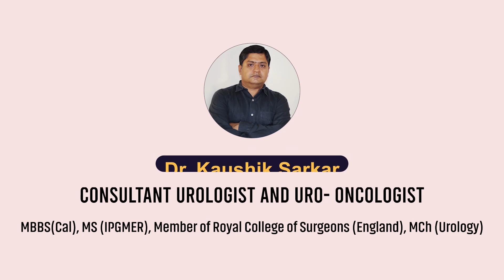Phimosis - Treatment, causes, and symptoms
🩺Dr. Kaushik Sarkar
📌Consultant Urologist and Uro- Oncologist
👉MBBS(Cal), MS (IPGMER), Member of Royal College of Surgeons (England), MCh (Urology)
📍Address : 4/2, Paramhansa Dev Road Chetla Kolkata, West Bengal 700027
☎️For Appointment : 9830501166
📌Other Attachments :
🏥Woodlands Multi Specialty Hospital
🏥Ruby General Hospital
🏥RSV Hospital
📌Treatments Offered :
👉TURP
👉TURBT
👉Laser Surgery
👉Kidney Stone surgery
👉Minimally Invasive Urology
👉Laparoscopic Urology Surgery
👉Uro Oncology
👉Bladder Cancer
👉Kidney Cancer
👉 Testis Cancer
👉Penile Cancer